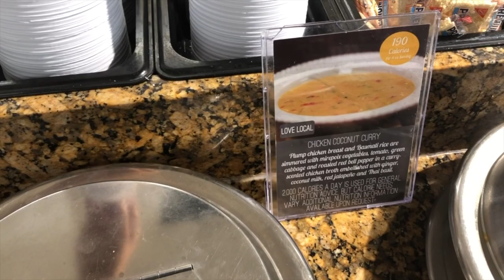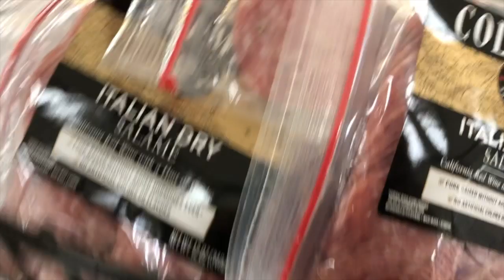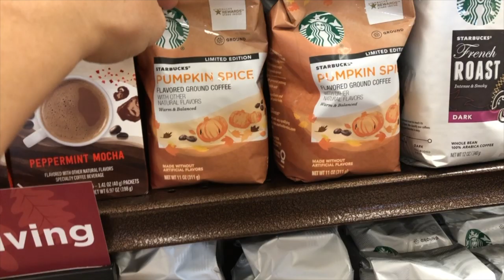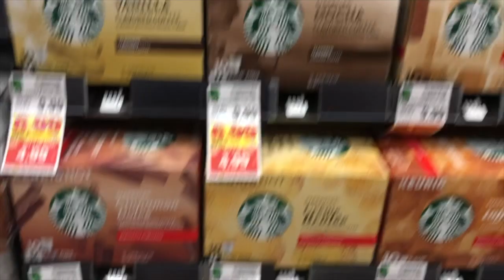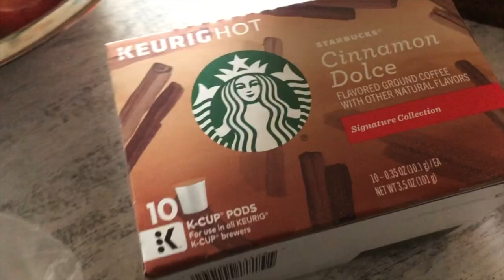Go Go Family